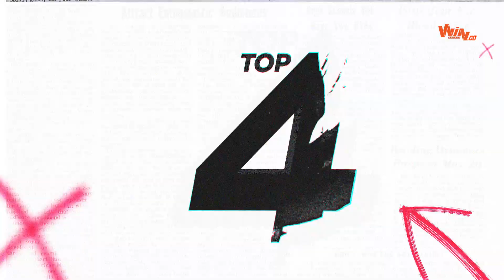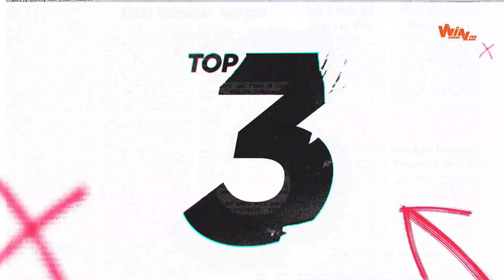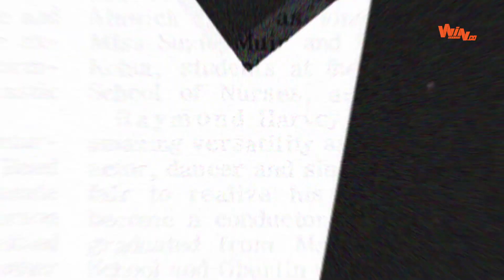5 goles increíbles de Diego Álvarez en el fútbol colombiano | El Top de Win Sports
El delantero de Deportivo Pereira, que cumplió 39 años, ha vestido 11 camisetas en Colombia y tuvo un par de experiencias en el exterior.